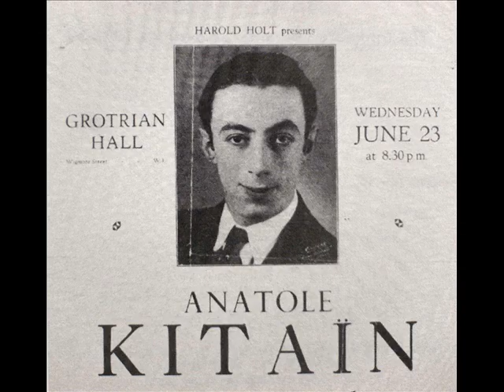Anatole Kitain plays Brahms Waltzes op.39-1 (no.1- no.8)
Anatole Kitain (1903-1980), was a great Russian pianist. He was the private pupil of Felix Blumenfeld, whose few private pupils also included Simon Barere and Horowitz.

Waltzes op.39,  no.1 - no.8

no.1    (00:00)
no.2    (00:50)
no.3    (02:26)
no.4    (03:34)
no.5    (05:06)
no.6    (06:10)
no.7    (07:05)
no.8    (09:31)

Columbia Recording

He is one of my favorite pianist.
I have complete op.39 please check my vedio ( no.9- no.18)